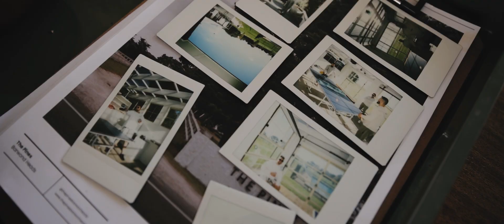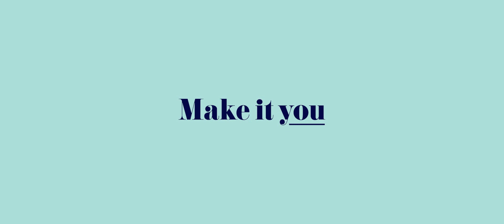The Dunes Wedding Ocean Grove Allure Productions - Wedding Video Melbourne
Join us on a heartwarming journey as we recount Karly and David's love story, a tale of destiny and devotion. Their love blossomed and bloomed from a serendipitous encounter to raising two adorable children together. Finally, they tied the knot at the stunning The Dunes in Ocean Grove, overlooking the majestic surf.

This splendid winter-June wedding was nothing short of magical, with the sun beaming down on the radiant couple and their guests. The atmosphere was filled with joy, delicious food, refreshing drinks, and laughter echoing through the air. Allure Productions had the honour of capturing every moment of this memorable day, ensuring that the love and excitement will be cherished for generations to come.